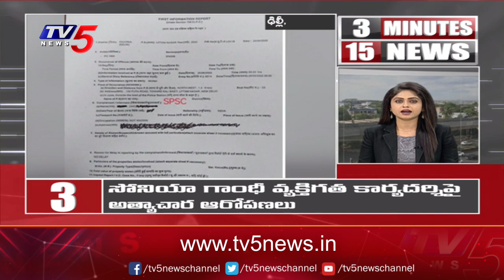3 Minutes 15 News | Speed News | TV5 News Digital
3 Minutes 15 News | Speed News | TV5 News Digital